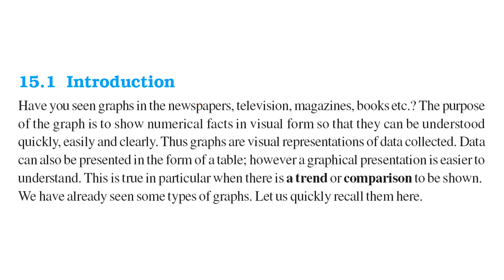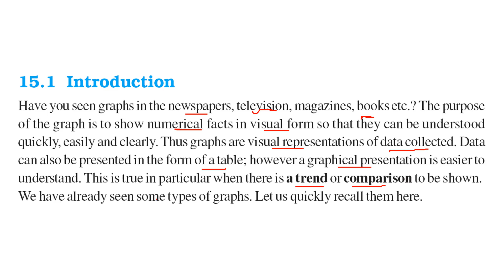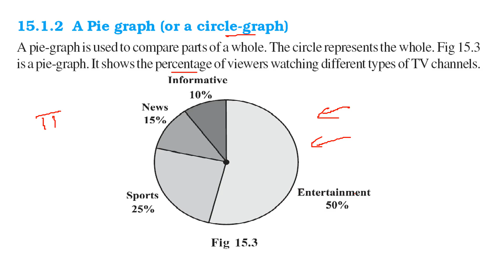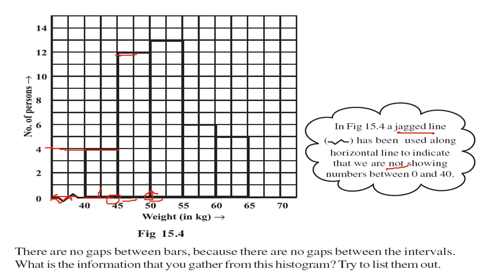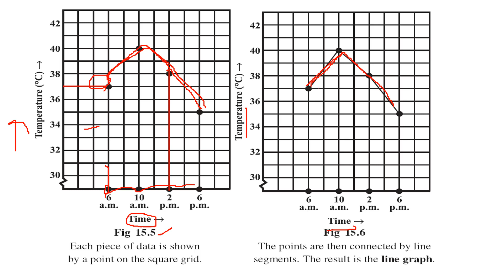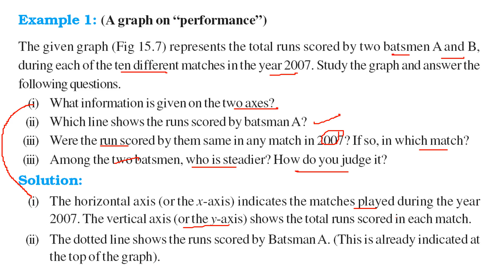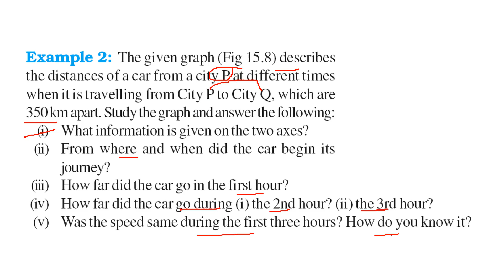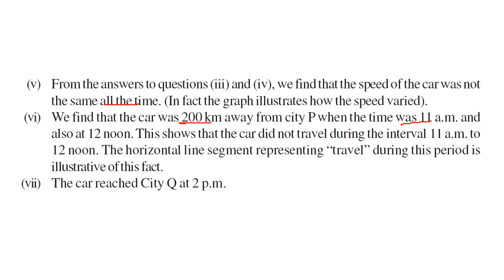Introduction to Graphs in HINDI